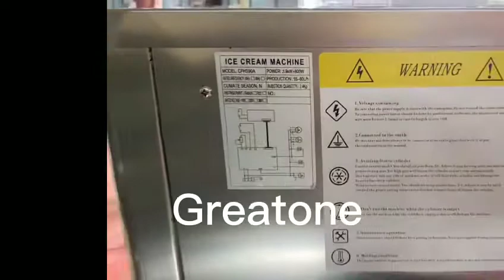CFHS90A Pasteurizer combined gelato maker batch freezer ice-cream making hard ice cream machine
All machines from greatone factory directly, no mid-man cost.

Model: CFHS90A
Dimension: 520x690x1500mm
Weight Net/Gross: 160/180kgs
Power: 220V/50Hz/2.8kw
Cylinder capacity: 17L
Output: 45- 50L/h
Cycle Time: 15-25 min
Compressor Brand: TECUMSEH 2.5HP
Refrigerant: R404A
Cooling system: Air cooling